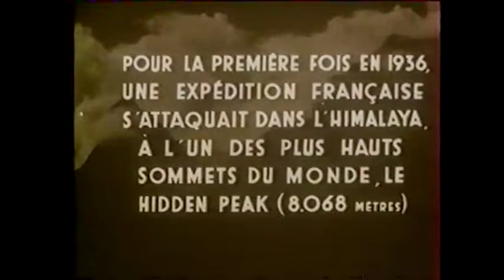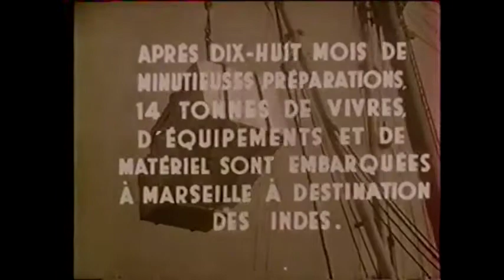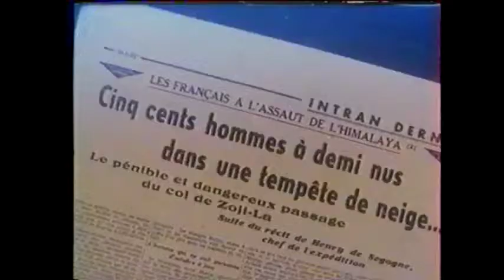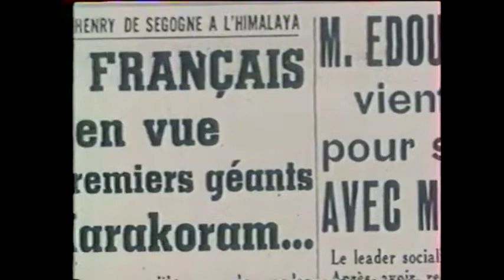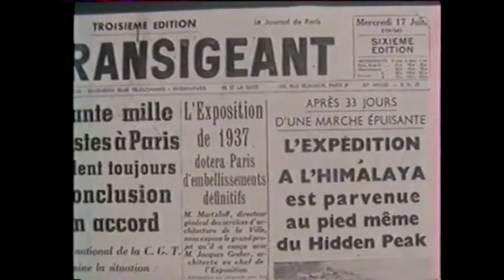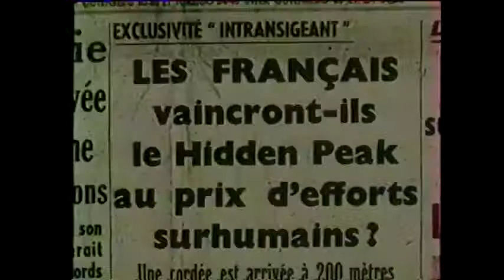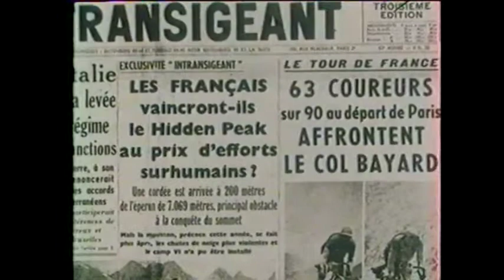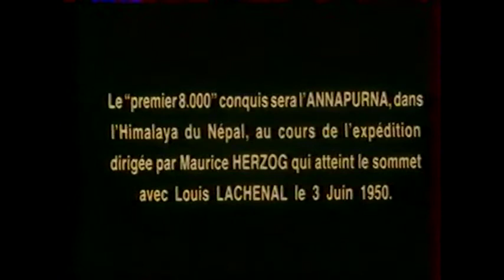Karakoram | Marcel Ichac • Henri de Ségogne | 1937